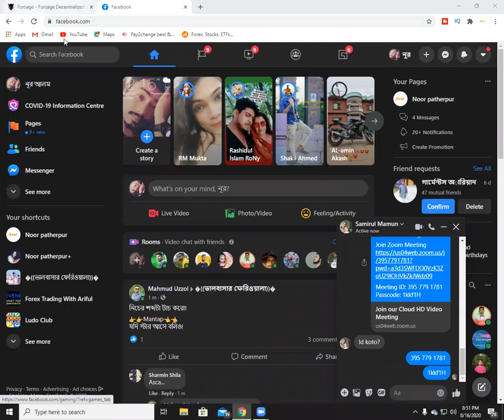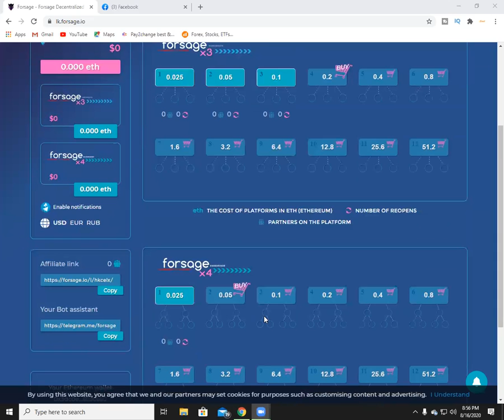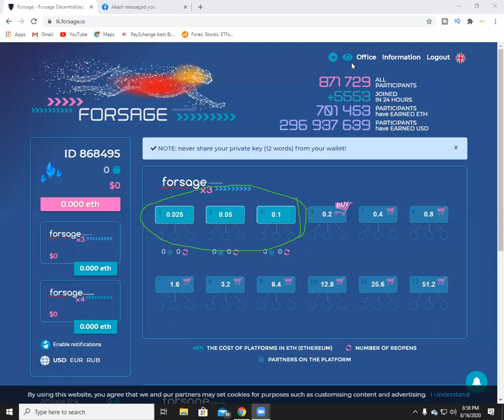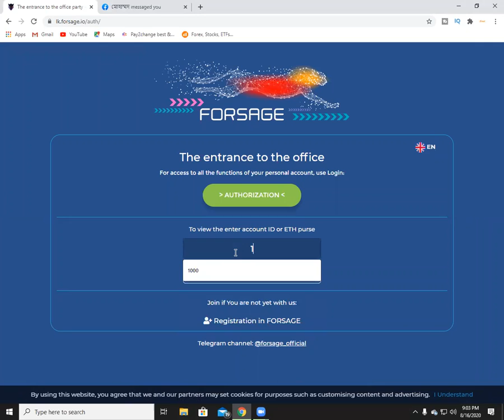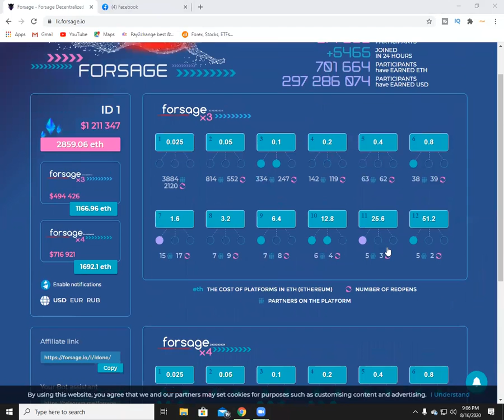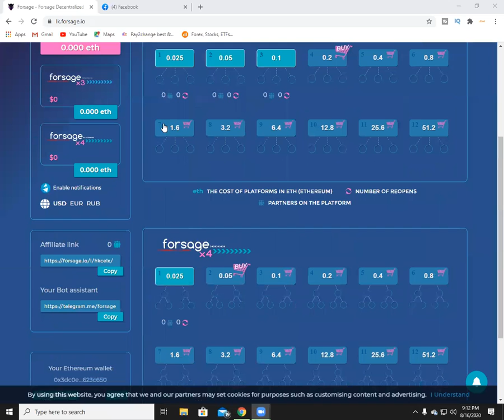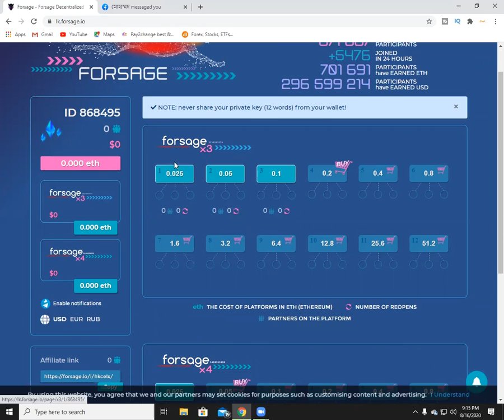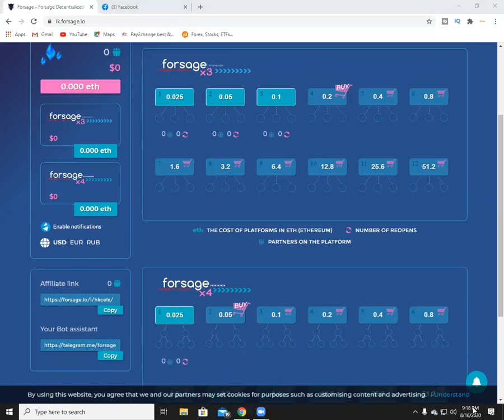Forsage নিয়ে সকল তথ্য পেতে এই বিডিও দেখুন! আমাদের রেফারে জয়েন করলে $10 বোনাস পাবেন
স্বরবর্ণ ㅏআ ㅑইআㅓঅ ㅕইঅㅗও ㅛইও ㅜউ ㅠইউ ㅡউ ㅣই

ব্যঞ্জনবর্ণ ㄱগ ㄴন ㄷদ ㄹর ㅁম ㅂব ㅅস ㅈজ ㅊছ ㅇং ㅌথ ㅍফ ㅎহ ㅋ খ

সংযুক্ত স্বরবর্ণ ㅐয়্যা ㅔএ ㅖ

ইয়ে সংযুক্ত ব্যঞ্জনবর্ণ ㄲক ㄸত ㅃপ ㅆশ ㅉচ